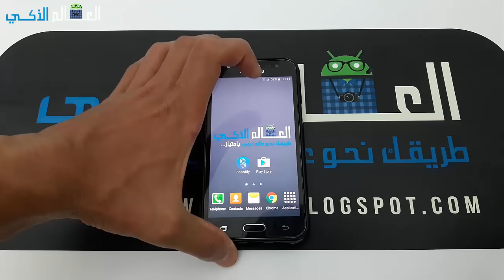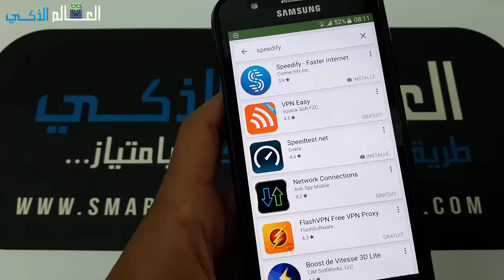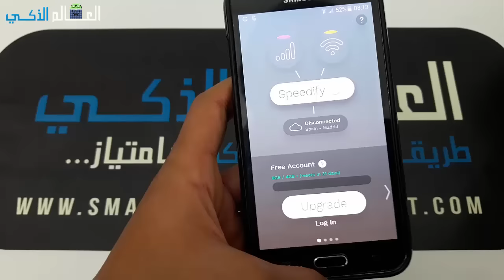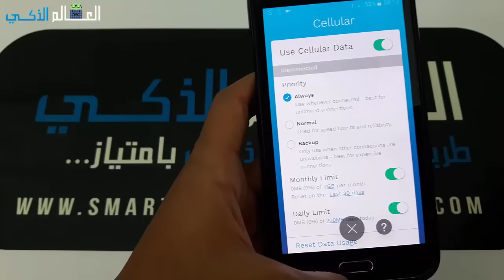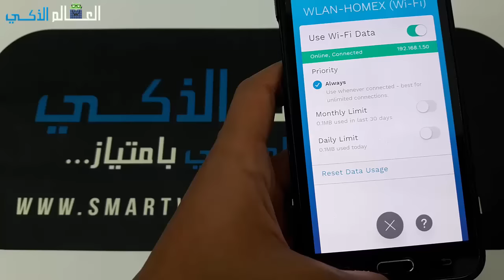حصريا طريقة رائعة جدا للحصول على إنترنت بسرعة جنونية على هاتفك الاندرويد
لاشك أن الكثير منكم يعانون من بطئ الانترنيت في هواتفهم و يلجئون الى عدة طرق لا تنفع أبدا , و لهذا سنتطرق لكم اليوم الى طريقة قد يعتبرها البعض منكم جنونية لكنها فعالة و مجربة لتسريع الانترنيت بشكل جنوني على هواتف الاندرويد .
و تكمن هذه الطريقة في تطبيق يمكن وصفه بالسحري أو العجيب يمكنك فعلا من دمج شبكة الوايفاي (Wi-Fi) وشبكة 3G أو 4G في آن واحد و التمتع بأنترنيت جد سريعة يمكنك استخدامها في ما يحلو لك , بحيث يستند هذا التطبيق على تقنية VPN من أجل دمج الشبكتين و توفير للمستعمل سرعة أنترنيت جنونية , لذلك لن أطيل الكلام و أترككم مع الفيديو الذي يشرح التطبيق و طريقة تشغيله , فرجة ممتعة .

حلقات سابقة :

حصريا طريقة تفعيل خاصية النوافذ المتعددة الرائعة في اي هاتف اندرويد

حصريا طريقة رائعة ستمكنك من تسريع هاتفك الاندرويد الى اقصى حد

طريقة رائعة للتحميل من يوتيوب و جميع المواقع الاخرى بأي صيغة اردت فقط على هاتفك الاندرويد

طريقة ضغط الصور و تقليل حجمها مع الحفاظ على جودتها فقط على هاتفك الاندرويد

شاهد جميع القنوات الرياضية المشفرة فقط على هاتفك الاندرويد مجانا و بدون انقطاع

حصريا قم بتحميل لعبة PES 2017 الرسمية على هواتف الاندرويد